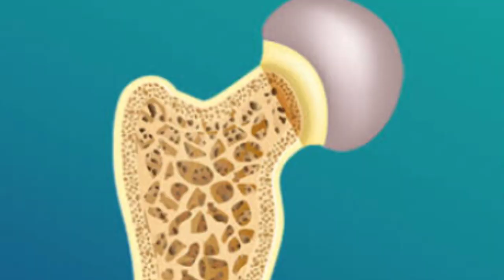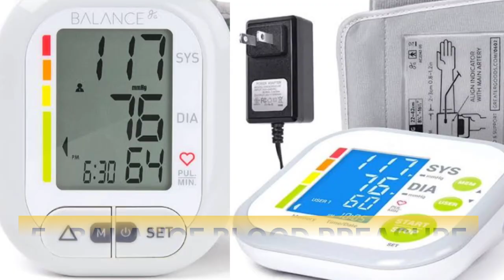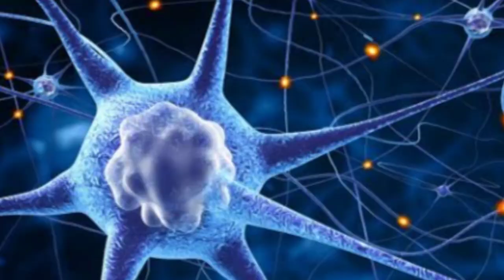7 Health Benefits of Waterleaf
This video  explain about 7 Health Benefits Of Waterleaf; to human body.
Waterleaf is a  crunchy, tangy, and nutritious vegetable, that give verse health benefits to human body. Water leaf is known by Its various names such Ceylon spinach, Florida spinach, Surinam Purslane, cariru, and more.  Its scientific name is known as  Talinum fruticosum or Talinum triangulare.
Waterleaf (Talinum triangulare) is a leafy vegetable that belongs to the Portulacaceae family.
Ther 7 Health Benefits of Water leaf are stated below,
1.  Eye health
2.  Boost immunity
3.  Improve Bone Health
4.  Improve Digestion
5.  Balance Blood Pressure
6.  Prevent Anemea and Low Iron
7.  Cognitive Health
Always Eat to be Healthy. Eat to  Produce. Eat Food that are Rooted in a Better Nutrients